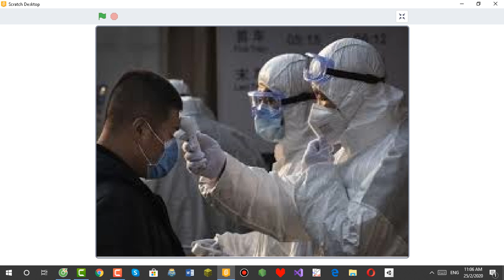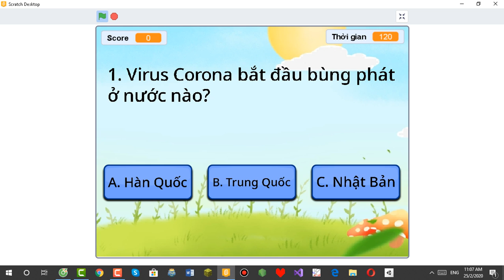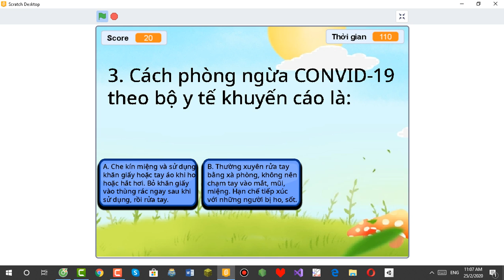Dự án Scratch: Chương trình giáo dục Hiểu biết về Virus Corona!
Trong quá trình mình giảng nếu các bạn có vấn đề gì thắc mắc hoặc chưa nắm rõ thì hãy để lại comment để thầy giải đáp nhé!
Mong các bạn nhiệt tình ủng hộ và góp ý để các video bài giảng ngày càng được tốt hơn.